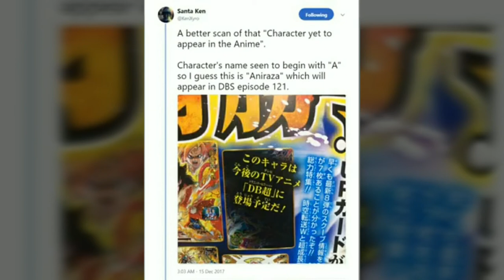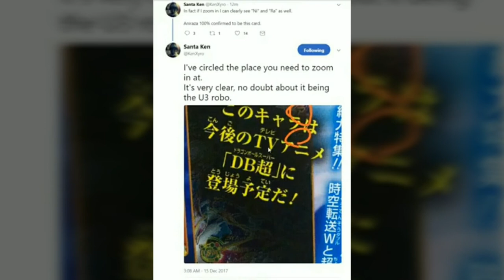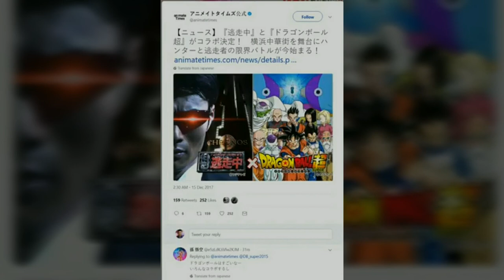Identity of New Dragon Ball super character have confirmed (spoilers)IN HINDI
Dragon Ball super character has been identified who is its of Universe Street Fighter who will appear in episode 121 and this Friday is much like a robot it will scene on 2017 and it is very very upset news

This video is only for entertainment all videos rights are characters on to toy animation and fun animation Dragon Ball super Dragon Ball Z Dragon Ball GT and Dragon Ball all the characters are into the animation busy so this video is only for fair use an eye for education